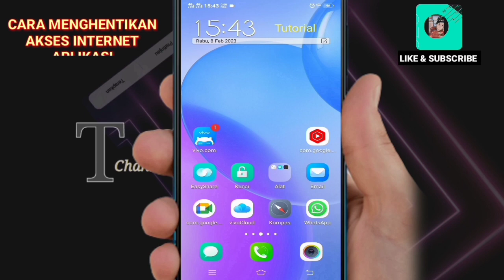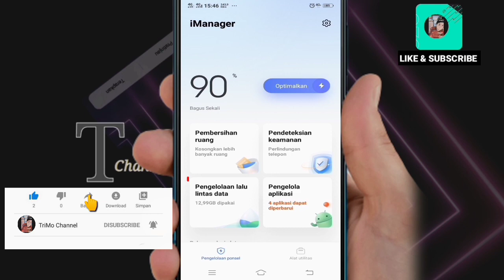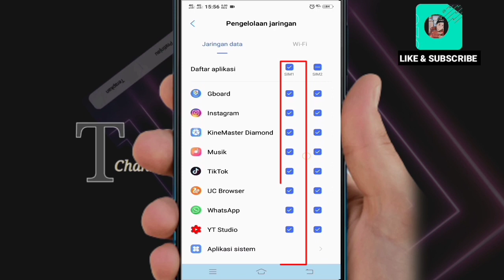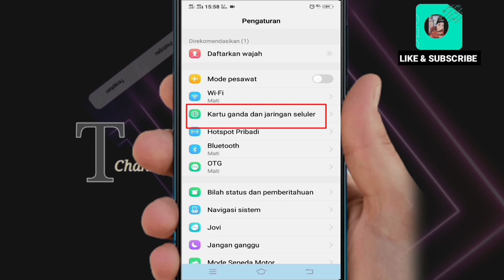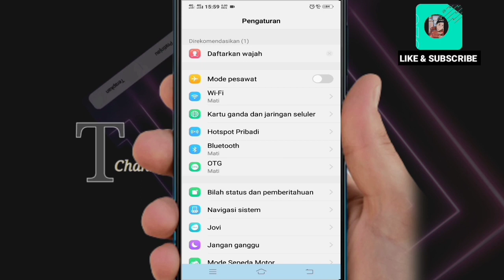Cara Menonaktifkan Akses Internet Aplikasi di Hp Vivo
Oke teman-teman di video kali ini saya berbagi tips yaitu cara menonaktifkan akses internet aplikasi di hp Vivo. Nah cara ini sangat membantu hp kita jadi lebih hemat data internet menghentikan aplikasi yang berjalan di latar belakang dan juga membuat hp kita tidak cepat panas.
Sehingga performa hp pun menjadi ringan enak digunakan dan tentunya tidak cepat rusak.
Oke untuk lebih jelasnya simak videonya sampai selesai.